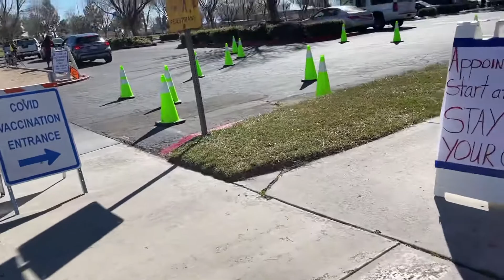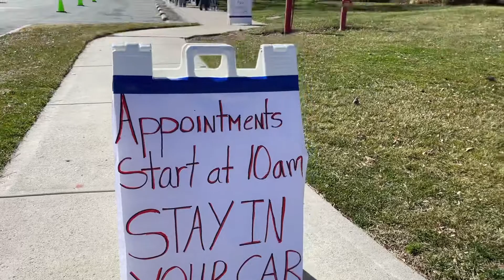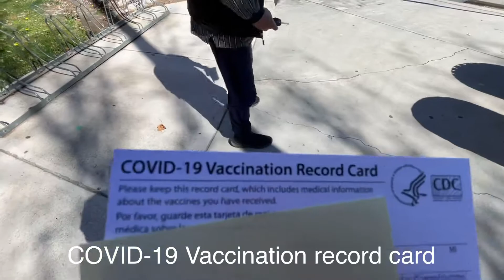加州65+接種新冠疫苗預約通過了｜帶父母打接種新冠疫苗第一針過程｜現場是如何的？人多嗎｜現場約到第二針的時間｜會問一些問題如何回答呢？｜洛杉磯生活日常記錄